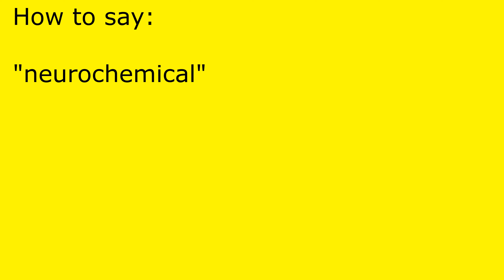How to pronounce neurochemical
neurochemical pronunciation.